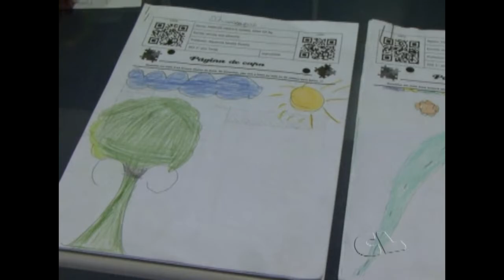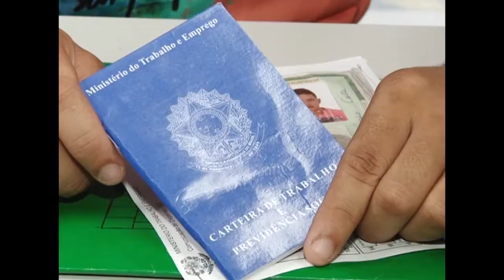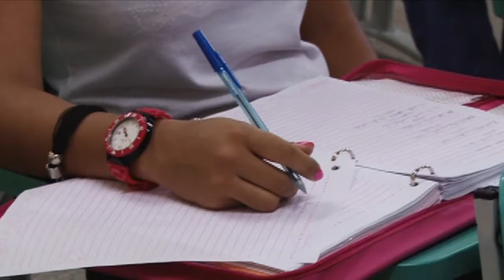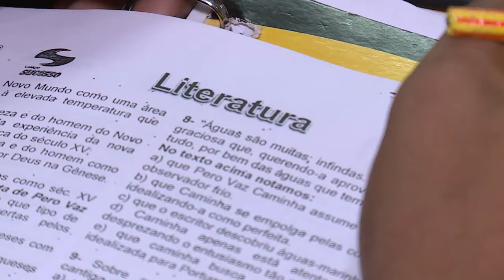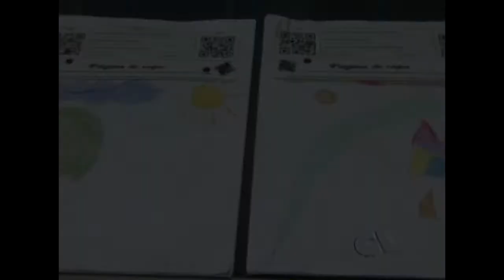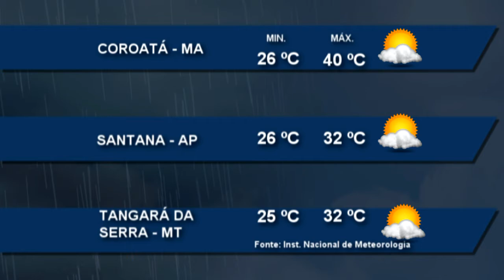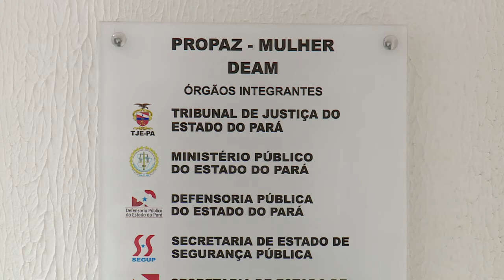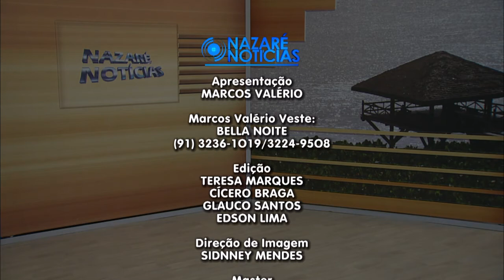Nazaré Notícias - 26/10/2017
Veja nesta edição:

- A poluição do ar matou mais de 100.000 pessoas no Brasil;

- 72 mil postos de trabalhos foram perdidos, no estado do Pará, no ano passado;

- Agentes de Saúde de 20 municípios serão capacitados para combater a Hanseníase;

- Os cuidados com a incidência de raios no inverno amazônico;

- As dicas para quem vai fazer o ENEM;

- Estante Mágica é atração na Feira Literária do Xingú;

- E na entrevista de hoje vamos falar sobre "Transplantes".